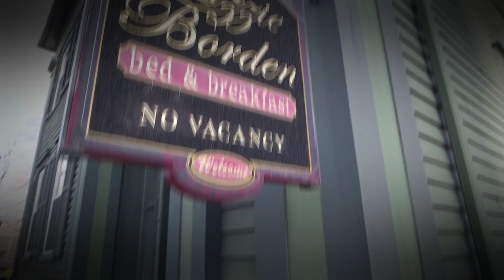Lizzie Borden Murder House LIVE Show! | Paranormal Investigation | Promo | The Dark Zone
Get your tickets now for this 4-day long, live streaming paranormal event. Coming soon, August 28-31. Don't miss it!